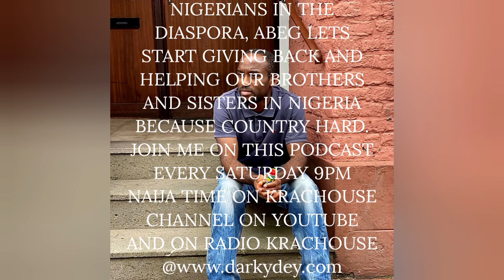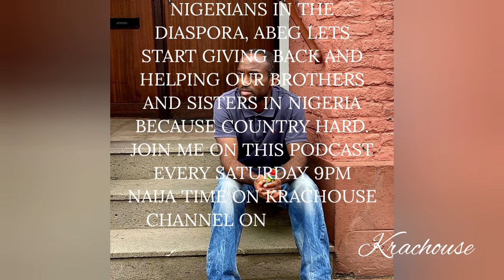Discover the Power of Mfon Iso's Giving Back Show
Mfon Iso. The show is all about giving back and helping our brothers and sisters who are going through hard times in Nigeria / Live stream, make we Nigerians home and in the diaspora come together and lets talk about dem issues wey dey worry our people in our obodo country

Krachouse Entertainment on Youtube / The best in African And Nigerian Entertainment on Youtube